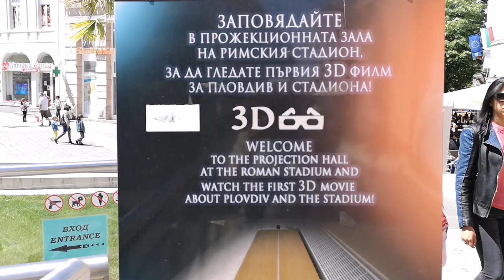Bułgaria na Dziko cz.2 - PŁOWDIW / PLOVDIV - Jedno z najsarszych miast Europy! TO TRZEBA ZOBACZYĆ!!!